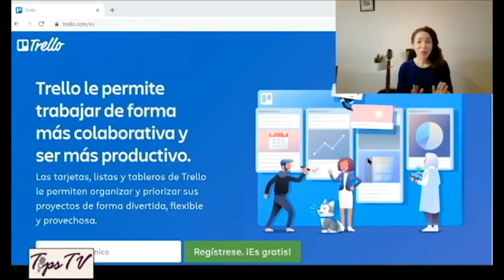contenido programa Tips TV 5-12-20